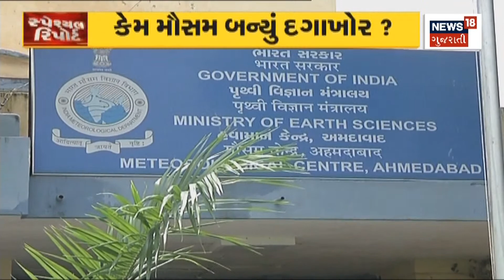Gujarat Political News : આદિવાસીઓના માનીતા બનવા બધા પક્ષોની કોશિશ | Special Report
The politics of the state heated up regarding the tribals. All parties tried to be recognized by the tribals.

આદિવાસીઓને લઈ રાજ્યનું રાજકારણ ગરમાયું.આદિવાસીઓના માનીતા બનવા બધા પક્ષોની કોશિશ.n18oc_politics